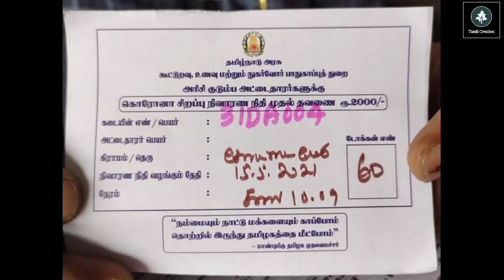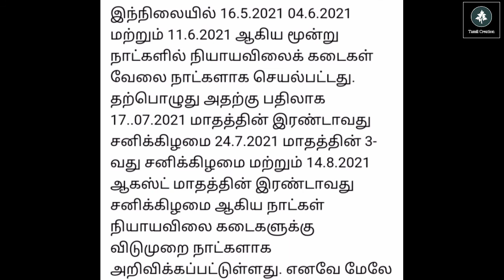ரேஷன் அட்டைதாரர்கள் கவனத்திற்கு...! தமிழக அரசு அறிவிப்பு | ration card today news in tamil